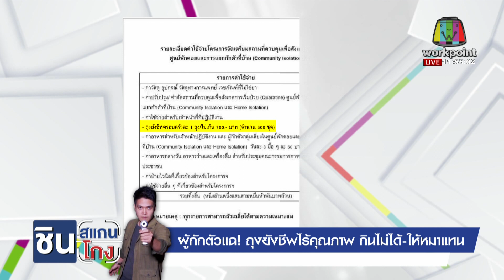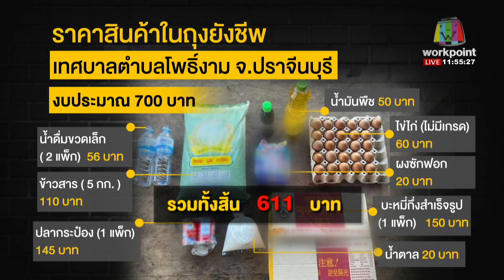ผู้กักตัวแฉ! ถุงยังชีพไร้คุณภาพ กินไม่ได้-ให้หมาแทน l ชินสแกนโกง l 19 ส.ค.64